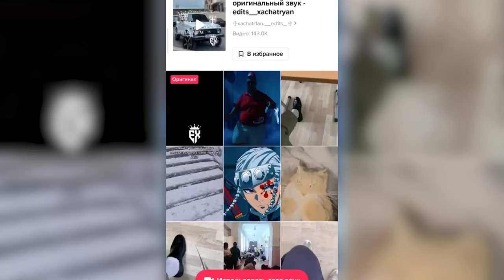Со Мной Воюет Сатана - Откуда Тренд?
Со мной воюет сатана тренд. Оставляют следы на полу в школах. Следы со мной воюет сатана. Следы от подошвы в школах